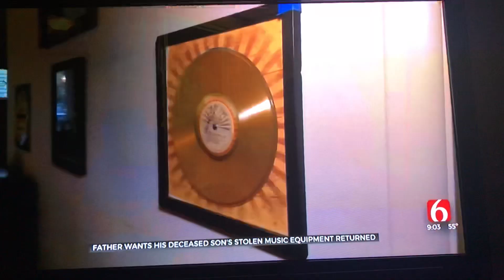HOME INVASION News on 6 Kristen Weaver Reporting.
Stolen Music Equipment.